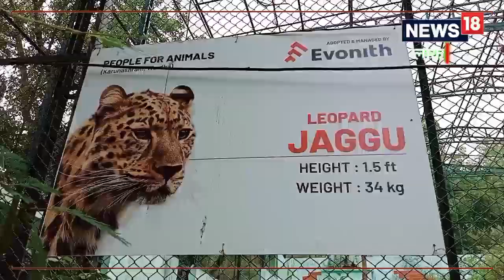Wardha News: मृत्यूच्या दारावर आई सोडून गेली, आज जग्गू 17 महिन्याचा झाला, दृष्टीही परतली VIDEO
अमिता शिंदे, प्रतिनिधी

वर्धा, 27 मे: आपण अनेक ठिकाणी प्राणी संग्रहालय बघितलं असेल. प्राणी संग्रहालयामध्ये अनेक प्राणी बघण्यासाठी पर्यटकांची त गर्दी असते. मात्र वर्ध्याच्या आर्वी रोडवर असलेल्या पिपरी परिसरातील करुणाश्रमात अपघातग्रस्त, बेवारस, आजारी वन्यजीवांवर उपचार करून त्यांची विशेष काळजी घेतली जाते. पूर्णतः सुदृढ झाल्यानंतर जंगलात सोडून दिले जाते. आतापर्यंत शेकडो प्राण्यांची नोंद इथं आहे. याच करुणाश्रमात जवळजवळ दीड वर्षांपासून दाखल झालेला जग्गू आता 17 महिन्यांचा झालाय. आईपासून दुरावलेल्या बिबट्याच्या बछड्याची लहानपणापासून वर्ध्याच्या करुणाश्रमात विशेष काळजी घेतली जाते आहे.

आईपासून दुरावलेला बछडा करुणाश्रमात

जवळजवळ दीड वर्ष आधी अवघ्या सहा दिवसांचा असताना वाशिम वन विभागाला एक बिबट्याचा बछडा मरणावस्थेत सापडला. तो आईपासून दुरावला होता. निपचीत पडून असलेल्या अवस्थेत तो सापडला आणि त्याच्या आईची भेट व्हावी यासाठी अधिकाऱ्यांनी 3 दिवस प्रयत्न केले. मात्र त्याची आई कुठेही आढळली नाही. अखेर एखाद्या प्राणिसंग्रहालय किंवा रेस्क्यू सेंटर मध्ये त्याला दाखल करण्याचा निर्णय झाला. वर्धा येथील करुणाश्रमात त्याला देण्यात आलं. याच ठिकाणी या बछड्याचं 'जग्गू' असं नामकरण झालं.

उपचारानंतर जग्गू पाहतोय जग

बछड्याची तपासणी केली असता त्याला निमोनिया आजार असल्याचं समजलं. त्याच्यावर 15 दिवस उपचार झाले. त्यातून तो बरा झाल्यानंतर डॉक्टरांसमोर पुन्हा एक आव्हान उभं झालं. त्याला 'एन्ट्रोप्रीऑन ऑफ आईज' हा आजार असल्याचे कळलं. तो स्वतःच्या डोळ्यांनी बघू शकत नव्हता. त्यामुळे करुणाश्रमातील वन्यजीव प्रेमींनी विविध उपचारपद्धती बघून, अनेक तज्ज्ञांना विचारपूस करून त्याच्यावर उपचार केले. तो आता स्वतःच्या डोळ्यांनी बघू शकतोय आता जग्गू अतिशय सुदृढ असून मनसोक्त खेळतो.

उन्हाळ्यात जग्गूला कुलरची हवा

उन्हाळ्यात माणसांसह वन्य प्राण्यांनाही उष्माघाताचा त्रास सहन करावा लागतो. त्यामुळे त्यामुळे उन्हाळ्याचा त्रास होऊ नये म्हणून जग्गूला कुलरच्या हवेत ठेवण्यात येत आहे. दिवसभर आणि रात्री तो कुलरच्या हवेत राहतो. सायंकाळी त्याला मनसोक्त खेळण्यासाठी मोकळे केले जाते. जग्गूच्या खाण्यापिण्याची विशेष व्यवस्था करण्यात येत असून रोज तीन ते चार किलो मांस त्याला दिले जाते.

Wardha News: महाराष्ट्रातलं असं मंदिर पाहिलं नसेल, इथं जगभरातून पर्यटक येतात! VIDEO

म्हणून जग्गूला जंगलात मुक्त करणं अशक्य

जग्गू आता करुणाश्रमातील कुटुंबाचा एक लाडका सदस्य झाला आहे. त्याला पुन्हा जंगलात सोडण्याची प्रक्रिया फार मोठी असून शासनाने निर्णय घेतल्याशिवाय जग्गूला मुक्त करणे शक्य नाही. जग्गू लहानपणापासून जंगलाच्या बाहेर वाढला असल्याने आता त्याला पुन्हा जंगलात सोडणे म्हणजे मानवी वस्तीतील लोकांना तसेच जग्गूसाठी देखील प्राणघातक ठरू शकते. त्यामुळे त्याला सध्या करुणाश्रमातच ठेवण्यात आले आहे.

वन्यजीव प्रेमींच्या डोळ्यात समाधान

करुणाश्रमातील सर्व वन्यजीवप्रेमी 'जग्गू'वर खूप प्रेम करतात. येथील सदस्यांना तो काहीही करत नाही. जग्गू त्यांच्या कुटुंबातील सदस्य आहे. एकेकाळी स्वतःच्या डोळ्याने न बघू शकणाऱ्या एका बिबट्याच्या चिमुकल्या बछड्यावर यशस्वी उपचार करण्यात आले. आता त्याला मनसोक्त खेळताना बघून करुणाश्रमातील वन्यजीव प्रेमींच्या चेहऱ्यावर वेगळंच समाधान दिसून येतं.,